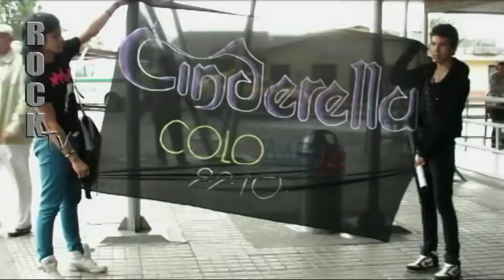CINDERELLA - Rock Tv por El Colombian Rocker Sebastian Rivera